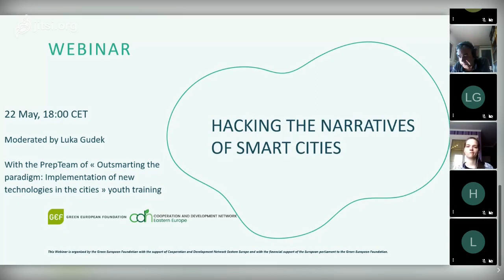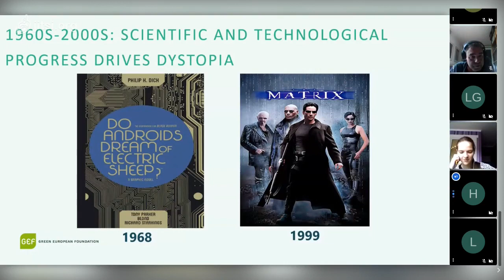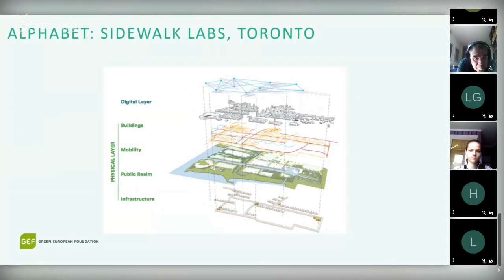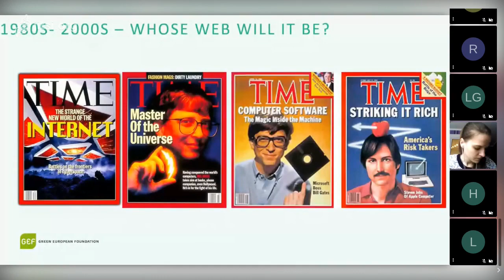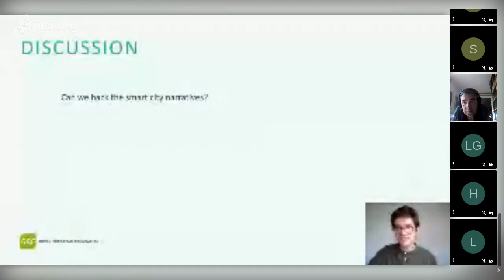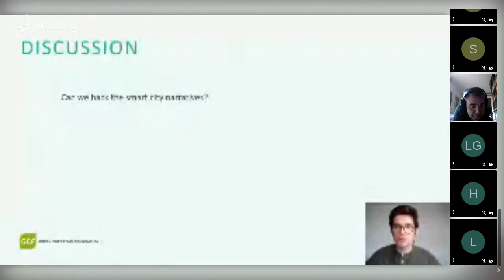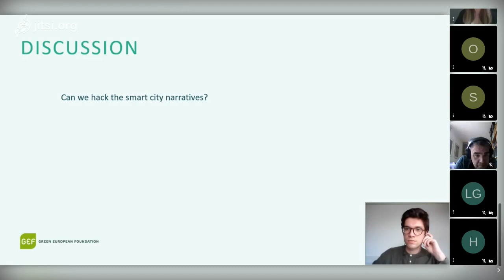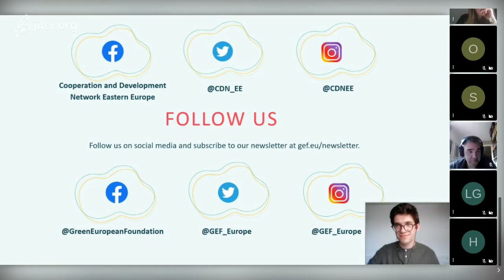Hacking the narratives of smart cities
How do series like Black Mirror, businesses such as Google and different news outlets talk about smart cities?

In the run-up to the youth training on digital technologies in cities implemented as a part of GEF’s project ‘A charter for Smart City II’, we’re having a webinar on the different narratives connected with smart cities. We’ll explore smart cities from the perspectives of pop culture, business and journalism and see what the dominant messages of each actor are.

This webinar is a part of "Charter for a Smart City II", project  organised by the Green European Foundation with the support of CDN, with the financial support of the European Parliament to the Green European Foundation.